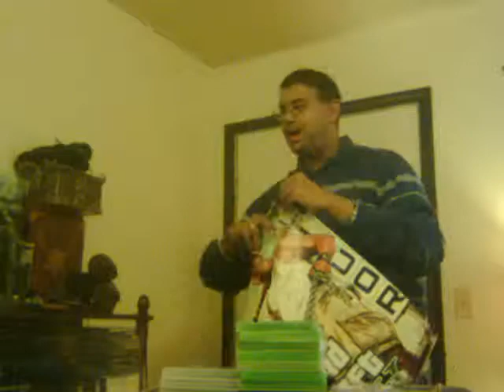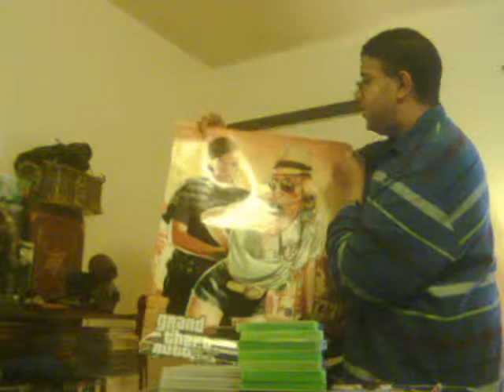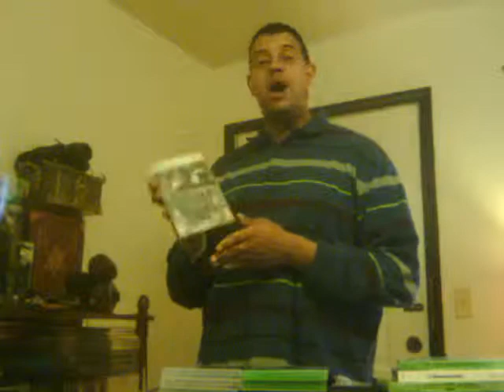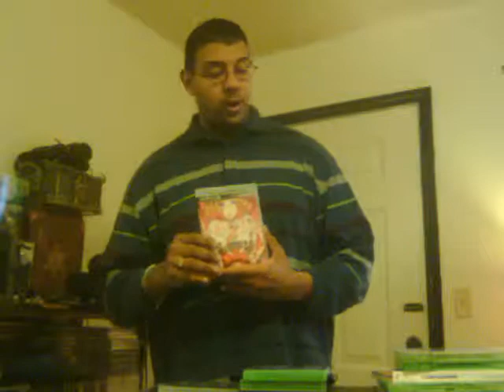Cash Flow 1/9/2013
First episode of 2013 and, damn, if we don't start off with a BANG!!!
We discuss the upcoming games and find out what'll keep G-Money from the outside world for a bit.